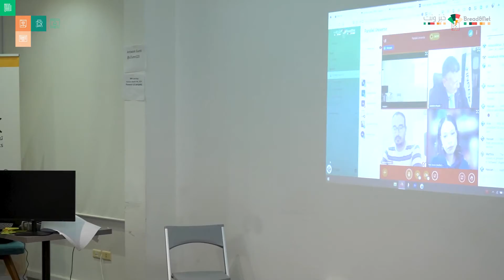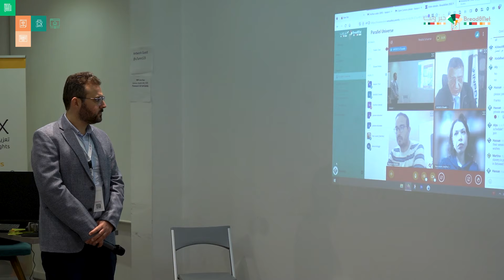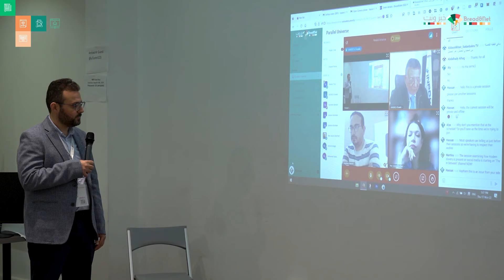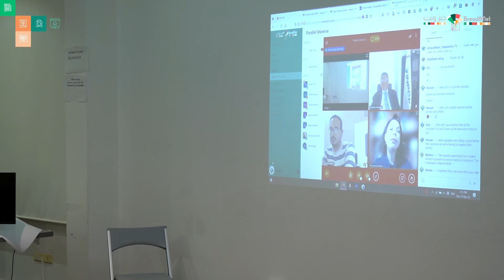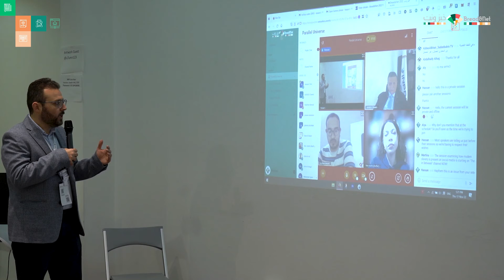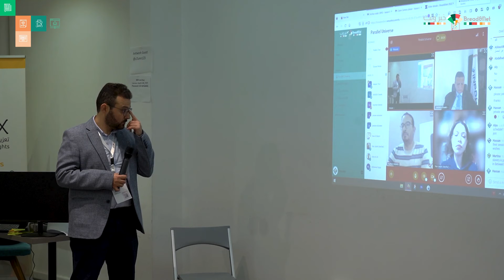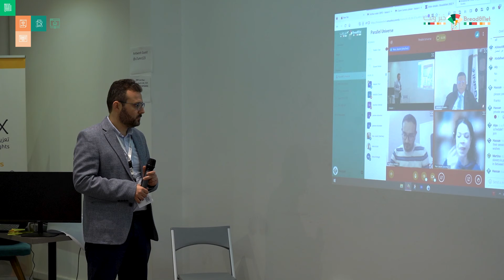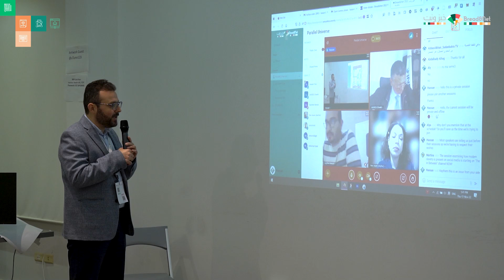مشروع الهوية البيومترية في تونس: تهديد للحق في الخصوصية وحماية المعطيات الشخصية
تهدف هذه الجلسة إلى تقديم مختلف المراحل التي مر بها مشروع قانون بطاقة التعريف البيومترية في تونس والمخاطر التي يمكن أن يمثلها على الحقوق والحريات، منذ أول نسخة تمت مناقشتها في البرلمان سنة 2016 مرورا بنسخة 2020 ووصولا إلى "المشروع" الذي أعلنت عنه وزارة الداخلية في جانفي/كانون الثاني/يناير 2022.

منذ العام 2016، كانت السلطات التونسيّة تتشاور لاعتماد قانون جديد للهويّة البيومتريّة في تونس. مع هذا التشريع الجديد، سيتعيّن على كلّ تونسي يفوق عمره 15 عامًا تزويد وزارة الداخليّة ببصمات الأصابع وصورة بيومترية، على أن تجمع المعلومات الحساسة لكافة السكان في قاعدة بيانات بيومترية لغرض تحديد الهويّة و"الإدارة الإلكترونيّة".

في شهر جانفي/كانون الثاني/يناير من العام 2022، أصدرت وزارة الداخليّة بيانًا أعلنت فيه خططًا لـ"استئناف إطلاق مشروع جوازات السفر البيومتريّة وبطاقات الهويّة والإسراع في تنفيذه". لم تقدم الوزارة نسخة من مسودة القانون الذي سيصدر في شكل مرسوم رئاسي، على الرغم من تنظيمها ورشة تفاعلية جرت مع منظّمات المجتمع المدني، والتي أقيمت كرد للوزارة على إصدار بيان مشترك من طرف هذه المنظمات تدعو فيه إلى عدم اعتماد المشروع.
أثارت الصيغ السابقة لمسودة القانون، والتي كانت عرضة لانتقادات شديدة من المجتمع المدني وهيئة حماية المعطيات الشخصية، مخاوف جديّة بسبب الأحكام الغامضة ونقص الشفافيّة فيها. على سبيل المثال، لم تقدّم أيّ من المشاريع السابقة معلومات حول مكان تخزين البيانات البيوميتريّة ومدّة تخزينها ومن يمكنه الوصول إليها، وكيف سيتم تأمين وحماية قاعدة البيانات. طرحت منظّمة أكساس ناو والمجتمع المدني التونسي هذه الأسئلة مراراً وتكراراً في السنوات الأخيرة، إلا أن السلطات التونسيّة لم تقدّم أيّ إجابات عنها.

تستعرض هذه الجلسة مشروع القانون الخاص بالهويّة البيومتريّة الخطير وننظر في سبب تحذير المجتمع المدني وهيئة حماية المعطيات الشخصية منه، وكيف أنه ينطوي على تهديدات جدية للحق في الخصوصيّة وحماية البيانات الشخصيّة وحقوق أساسيّة أخرى في ظل وضع سياسي استثنائي، حيث تدار البلاد عبر المراسيم الرئاسية الغير قابلة للطعن وفي غياب برلمان يحقق توازنا مع السلطة التنفيذية.

يشارك في النقاش السيد شوقي قداس، رئيس الهيئة الوطنية لحماية المعطيات الشخصية في تونس والسيدة يسر الجويني، الباحثة في الحقوق الرقمية والسيد هيثم بن زيد، منسق البرامج بمنظمة البوصلة التونسية. يدير النقاش شريف القاضي، محلل السياسات لمنطقة الشرق الأوسط وشمال إفريقيا بمنظمة أكساس ناو.